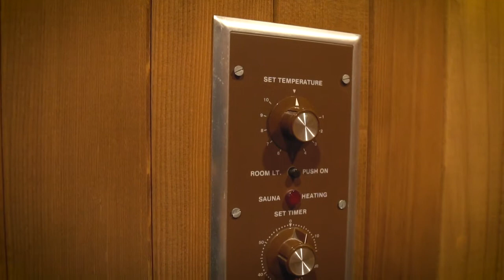25 million dollar mansion tour!